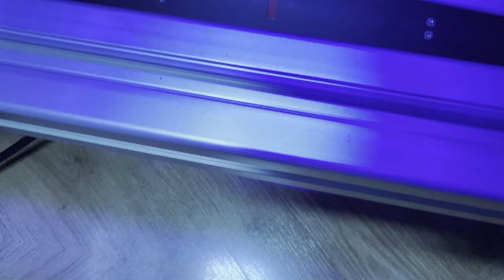NJMOTION COMPACT R // VOUS RESSENTEZ LA PISTE // PARTIE 2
Salut, 2em partie de présentation de cette plateforme 2DOF

🎮 PS5

🚁DJI AVATA